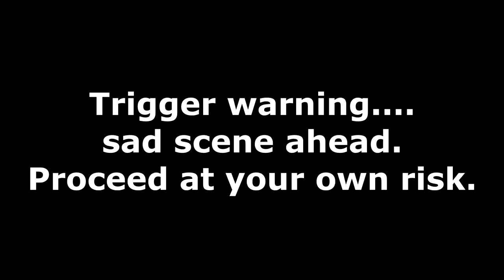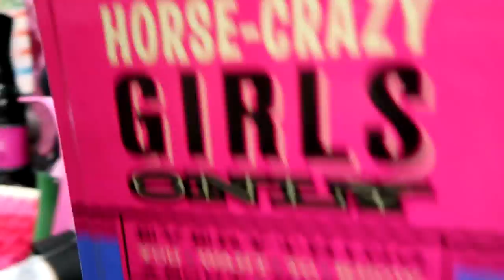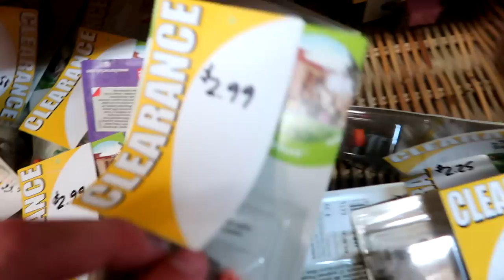TACK SALE HAUL! Day 228 (08/17/17)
WE HAVE TO MAKE A REALLY SAD DECISION AND OUR TACK STORE HAS A HUGE SALE! (TRIGGER. SICK DOG, SAD SCENE)